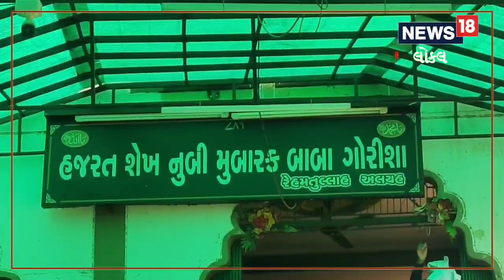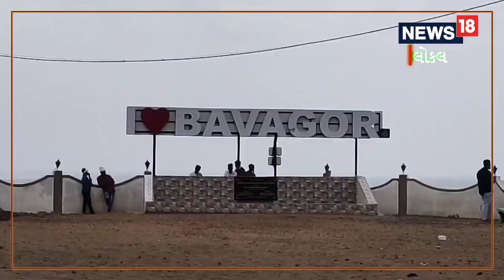Hindu Muslim unity | હિંદુ-મુસ્લિમ ભાઈ ભાઈ! બાવાગોરની દરગાહે દર્શનથી થશે સકળ મનોરથ પૂર્ણ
Hindu Muslim unity Hindu-Muslim Bhai Bhai! A darshan at the temple of Bawagor will complete the desire

ભરૂચ: ઝઘડિયા તાલુકાના રતનપુર ગામ નજીક કોમી એકતાના પ્રતિક સમી બાવાગોરની દરગાહ આવેલી છે. દરેક ધર્મના લોકો પોતાની માનતા લઈને આ અલૌકિક સ્થળે આવતા હોય છે. દરેક વર્ષે હજારોની સંખ્યામાં દેશ-વિદેશથી શ્રદ્ધાળુઓ દરગાહ ખાતે આવે છે. બાવાગોરના દર્શન કરવાથી સકળ મનોરથ પૂર્ણ થાય છે એવી લોક માન્યતા છે.